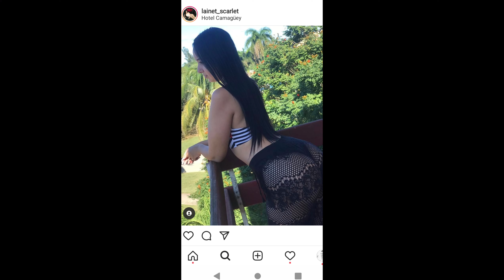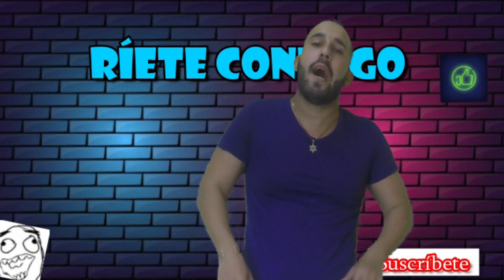Todo lo que tienes que saber para Crecer en Intagram /Consejos para que tú cuenta Crezca 🤯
Con estos pasos alcanzarás seguidores en Instagram muy rápido 🤯. No pierdas la oportunidad de ser un grande en la plataforma. Síguelos al pié de la letra.

No te pierdas mi video anterior está muy interesante y te gustará.